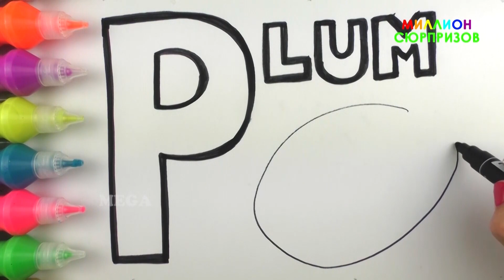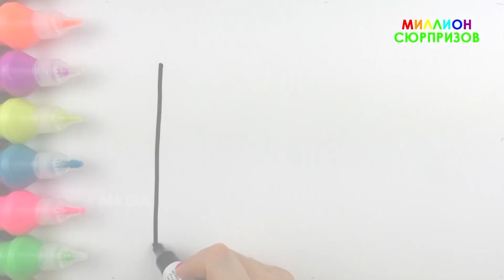Учим Английский Алфавит | Учим Слова с Малышами | Как Рисовать Буквы Английского Алфавита для детей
Это развивающее видео для детей, для младенцев и для малышей. Мы учим цвета с блестками и акварельными красками. Рисуем и раскрашиваем буквы английского алфавита и учим слова. Учим английский алфавит для самых маленьких. Веселое, обучающее видео для мальчиков и для девочек.

Увидимся в следующих роликах.
Учим цифры с Пластилином Плей До | Учимся считать от 1 до 20 | Детский канал | Пластилин для детей
Учим цвета Учимся считать до 10 со Слонами Сюрпризы из шарикового пластилина Учим цвета и цифры 1-10
Учим цвета с яйцами Сюрпризами Play Doh Surprise eggs из пластилина Плей До Волшебные яйца Play-Doh
Учим цвета с Плей До Mickey Mouse club house Лепим из Пластилина Play-Doh героев мультфильмов Disney
Учим цвета Учимся считать от 1 до 10 с Гусеницой Учим цвета и цифры 1 10 с песней Семья пальчиков
Учимся считать до 10 Печенье | Учим цифры 1-10 | Учимся считать от 0 до 10 | Развивающий мультик
Учим цвета и собираем Пирамидку Учим цифры и Учимся считать от 1 до 10 Поем песню Семья пальчиков
Учимся считать с печеньем от 0 до 10 | Изучаем счет и цифры от 0 до 10 по точкам на печенье урок #2
Учим цвета Учимся считать до 10 с Мороженным и Smiley Face из шарикового Play Doh Учим цвета и цифры